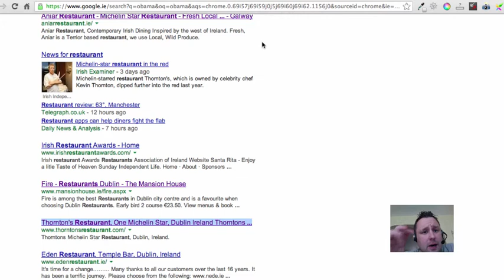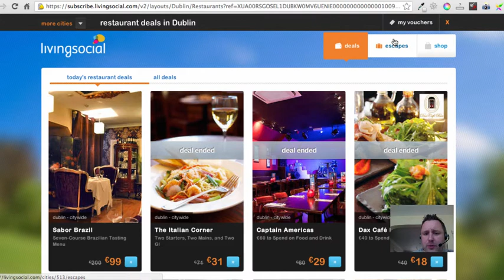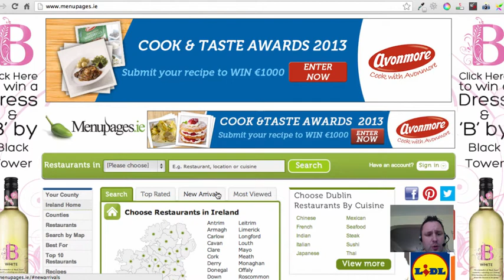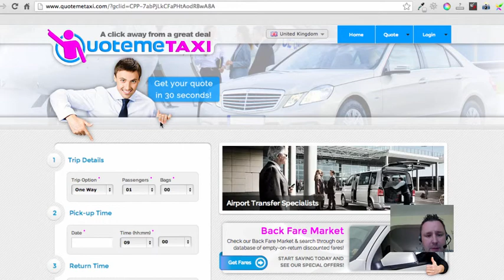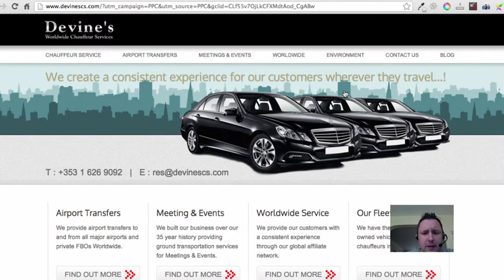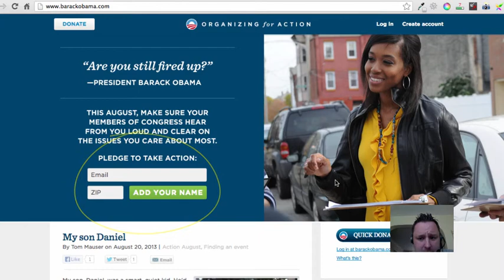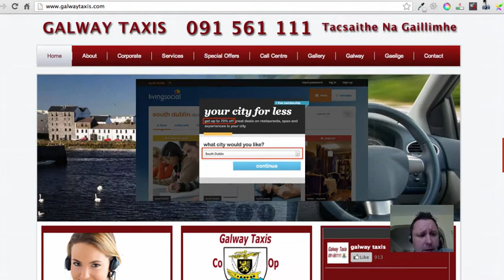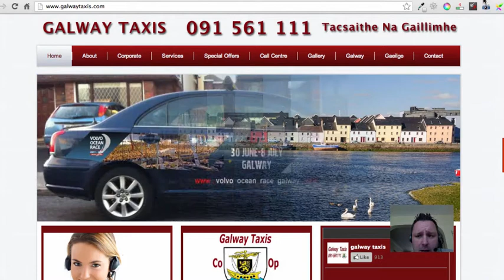3 sales funnel - free offer